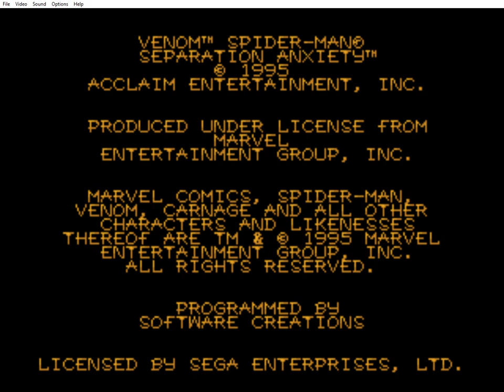Venom Spider-Man Separation Anxiety Invincible God Mode (Venom Spider-Man Separation Anxiety Hack)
Alterações da Rom:

* Invencibilidade.
* Seleção de fases.
* Super Herois habilitado.
* Vidas infintas.
* Começa com todos os Super Heroes (menos Captão America).

Emulator used: Fusion 3.64 (Win10)

Rom changes:

* Invincibility.
* Phase selection.
* Super Heroes enabled.
* Infinite lives.
* Starts with all Super Heroes (except Captain America).